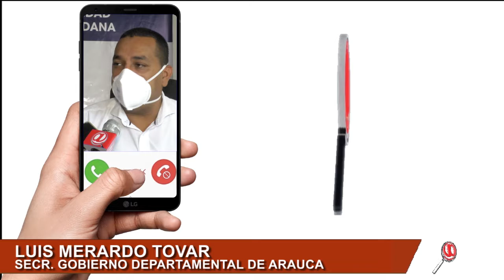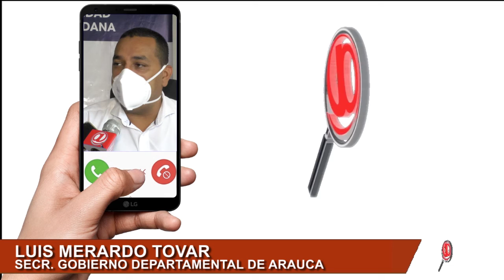EMERGENCIA INVERNAL EN EL CENTRO POBLADO LA ESMERALDA POR EL DESBORDAMIENTO DE 3 CAÑOS